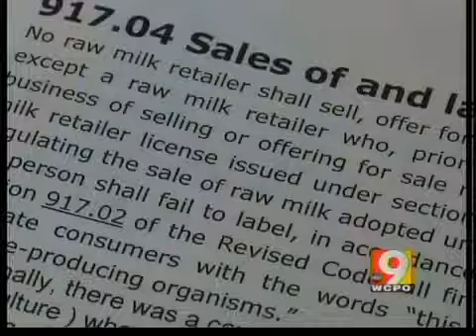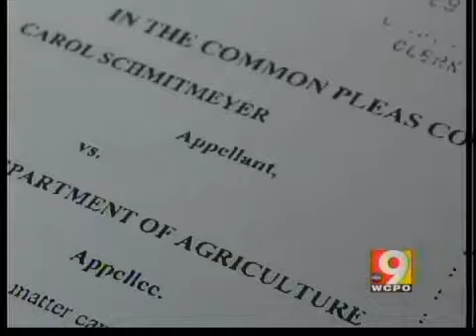Milk debate: Raw or pasteurized?